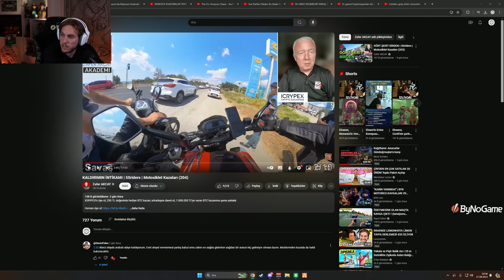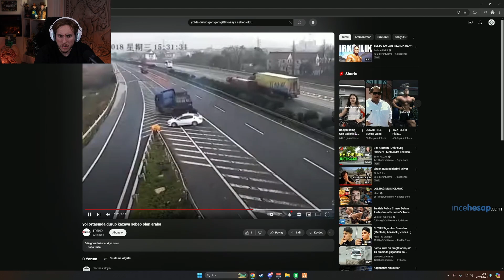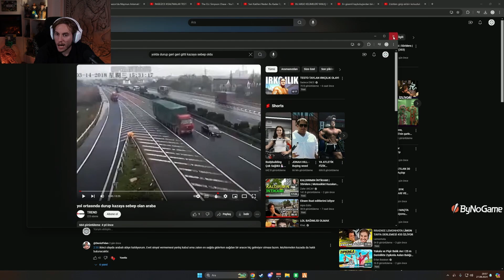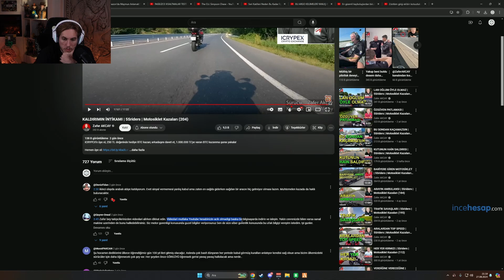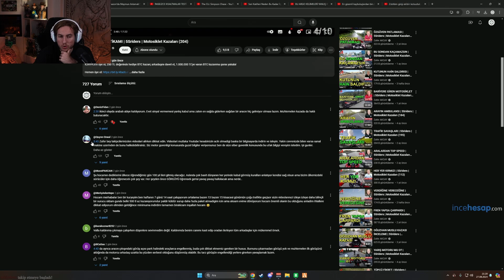RRAENEE - KALDIRIMIN İNTİKAMI | 5Sriders | MOTOSİKLET KAZALARI (204) İZLİYOR! ZAFER AKCAY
• Yayıncıların Kesitleri Ve İzin Alınan Videoları Paylaşılacaktır.
• Twitch ve Kick Aleminin Kesitleri
• Videolarımıza Yorum ve Beğeni Atarak Destek Olabilirsiniz.

• Kaldırılmasını istediğiniz videolar için Bana Ulaşabilirsiniz!